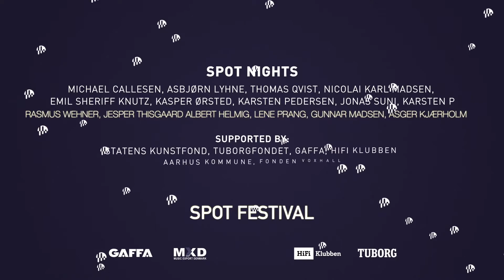1 dec single Spot Night Angående Mig